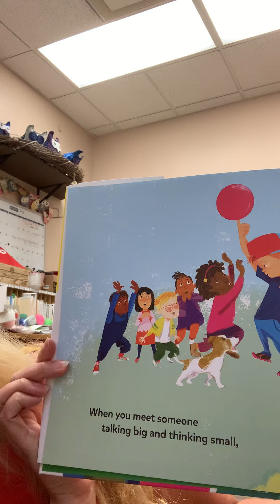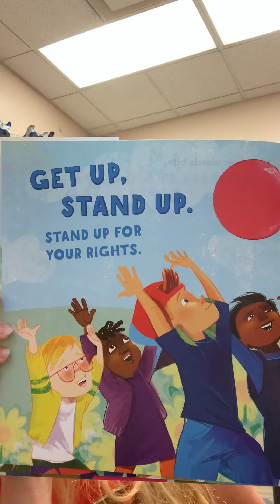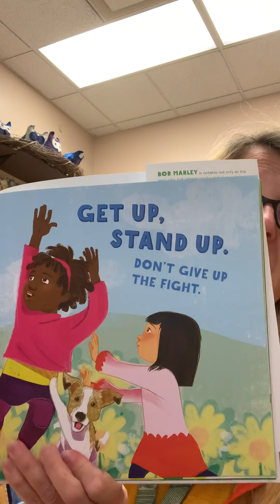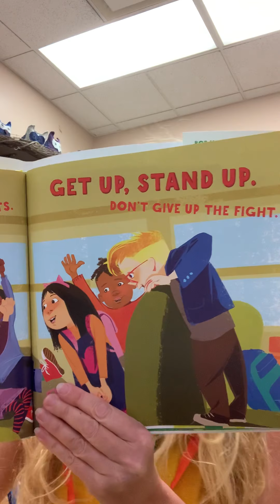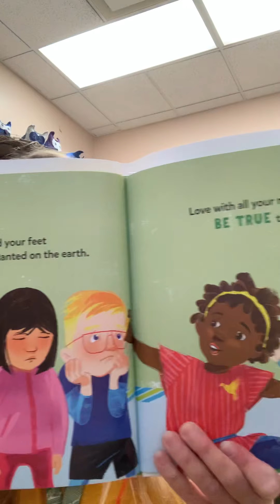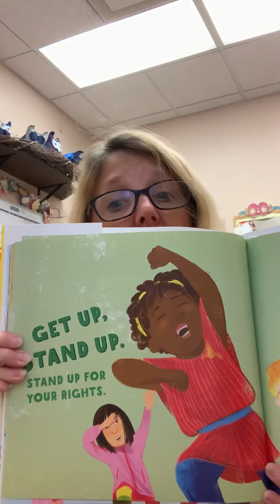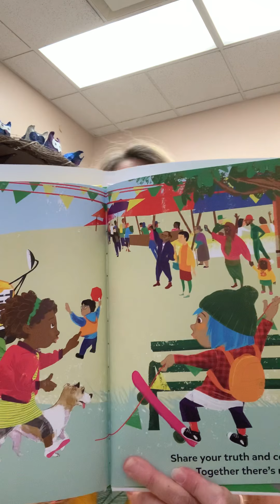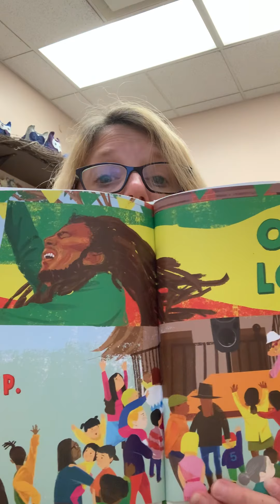Get up...stand up